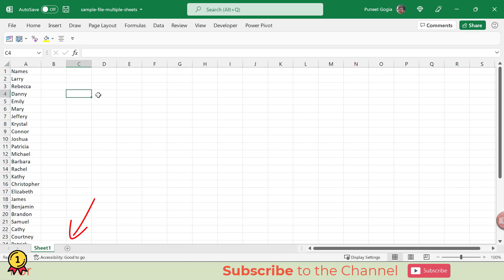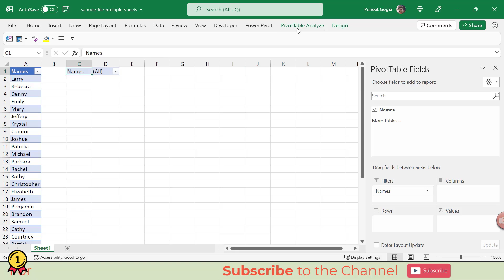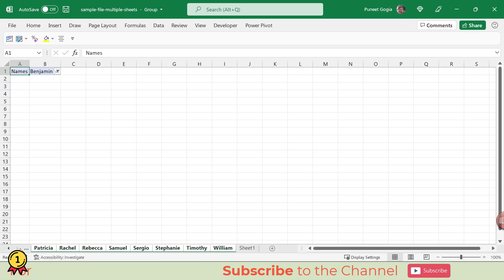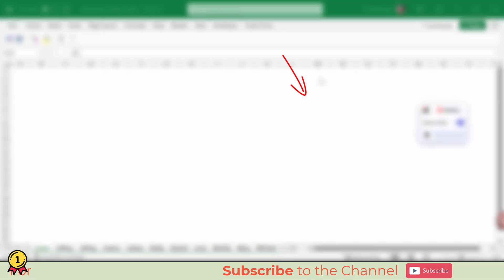Add Multiple Sheets using a List of Names in Excel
Let’s say you want to Add 50 Worksheets in Excel and then you want to name each one of them. Inserting and naming all those sheets would take at least 5-10 minutes, according to your typing speed. But there's a method that you can use to insert worksheets using a list of values and then name them according to that list.

⏱ Timeline of Content:
0:00 Start
0:23 Convert to Table
0:49 Insert a Pivot
1:30 Report Filter Pages
1:56 Select All the Sheets
2:23 Clear Content from Sheets